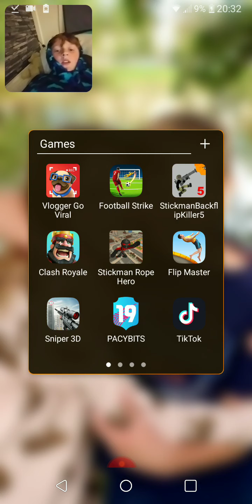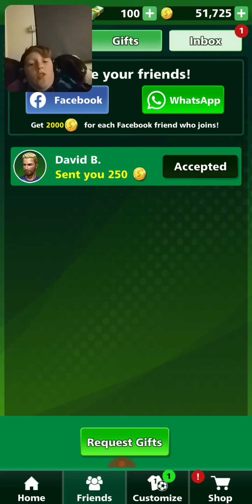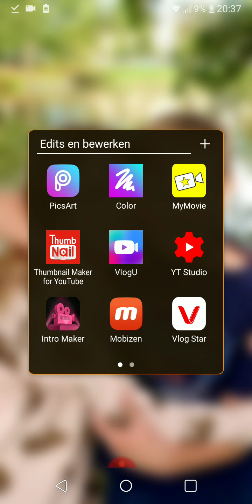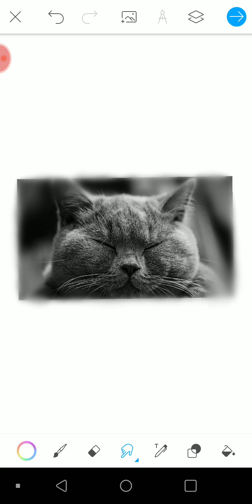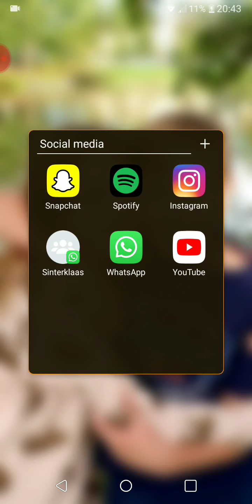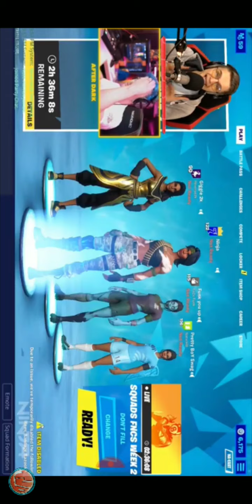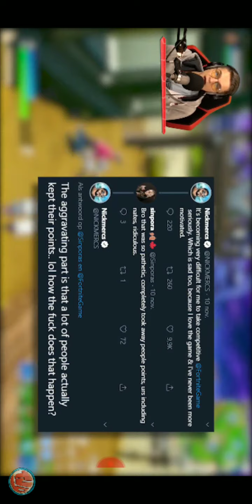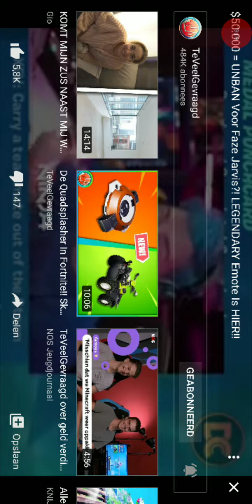Reageren op TVG